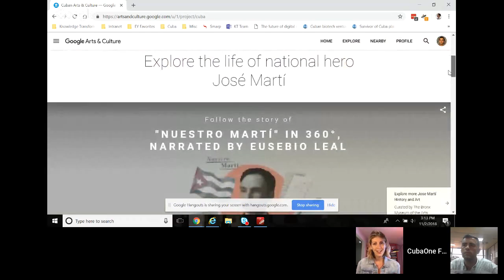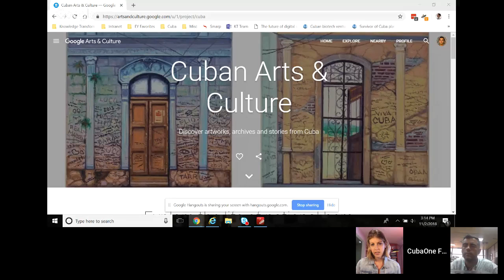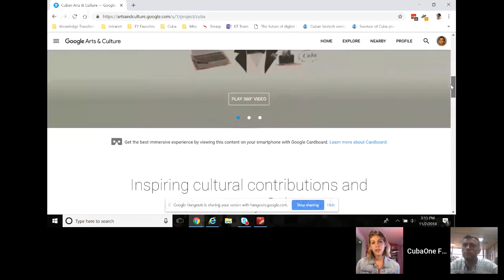Cuba Hangouts: Susanna Kohly from Google Cuba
To kick off our new monthly series, 'Cuba Hangouts'. Susanna Kohly, Cuban American and Co-founder & Head of Marketing,  at Google Cuba will be joining us. She'll answer your questions, talk about starting Google Cuba and building "digital bridges" that span 90 miles.

Cuba Hangouts runs monthly on the first Friday of every month @ 3:05 p.m. And is best enjoyed with a cafecito.

This program is created in partnership by CubaOne Foundation and Cuba Educational Travel.